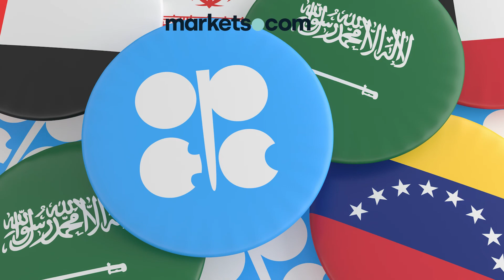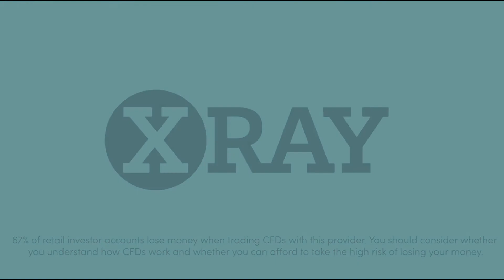Russian Commodities Ban & how it impacts the Markets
Brent surged to a peak of $139.13 overnight as the US said it’s in active discussions with European partners about banning Russian energy exports. That’s about $8 below the all-time high of $147.50 set in July 2008. What happens next?
Probably more strategic reserve releases – not that it will make much of a dent. Does the White House get US companies to increase production? Has Biden picked up the phone to the Saudis? There is some spare capacity in OPEC but not much. Meanwhile Russia is delaying the final agreement of a new Iran nuclear deal that would bring perhaps 500k-1m bpd to the market.
Meanwhile wheat prices keep soaring – with futures in Paris now up 50% this year. Russian and Ukrainian grain exports make up a quarter of the global total. Hungary, Argentina, Russia, Bulgaria and Turkey are either limiting, or completely blocking, grain exports. Ireland is encouraging farmers to plant grains.

67% of retail investor accounts lose money when trading CFDs with this provider. You should consider whether you understand how CFDs work and whether you can afford to take the high risk of losing your money.